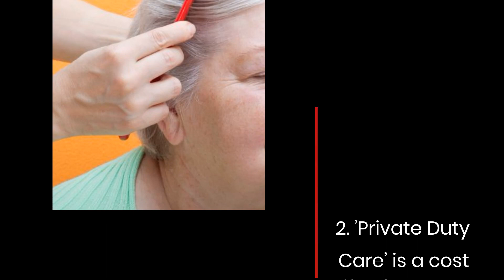Fredericksburg seniors benefit from top-notch grooming and housekeeping services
Specializing in personalized homecare services, they provide excellent assistance and are the ideal option!